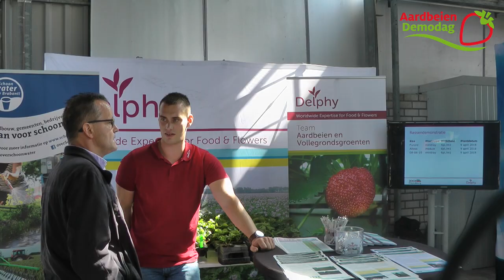Aardbeien Demodag - After Movie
Bekijk onze terugblik van de Aardbeien Demodag 2018, georganiseerd door ZLTO & Delphy. Locatie van deze dag was Lemmen Aardbeien in Egchel. De Aardbeien Demodag 2018 werd gesponsord door Fruitmasters. Meer weten over de Aardbeien Demodag? Kijk op